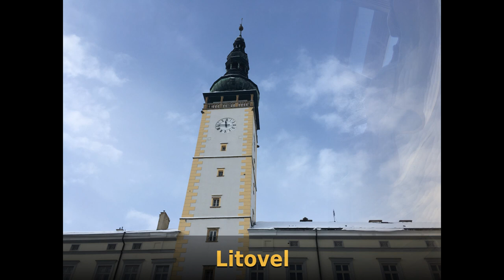VESELÉ VÁNOCE A ŠŤASTNÝ NOVÝ ROK 2023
Přání příjemného prožití svátků přeje Jose Zavadil.